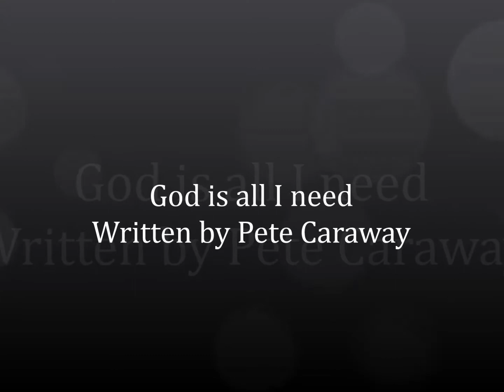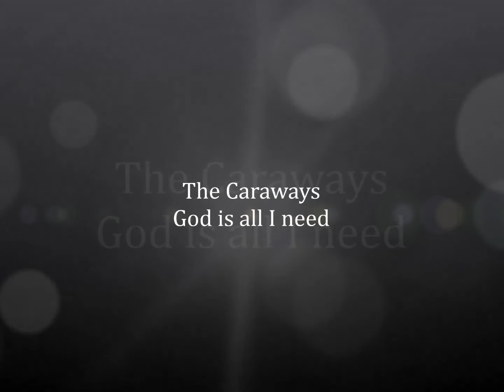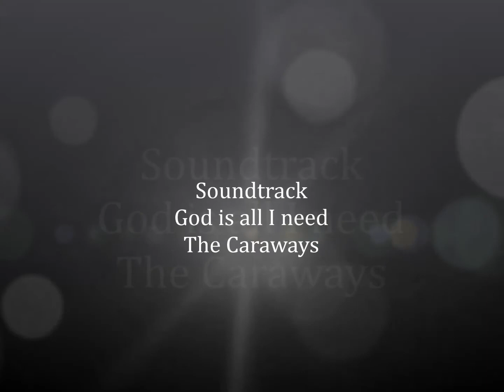God is all I need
A song of redemption.  Written by Pete Caraway, from the CD God is All I Need.